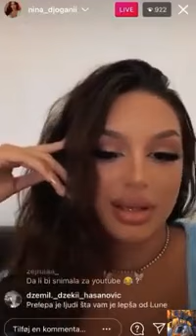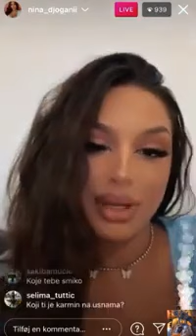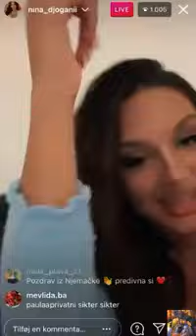Luna Djogani - Pospani LIVE. (N).